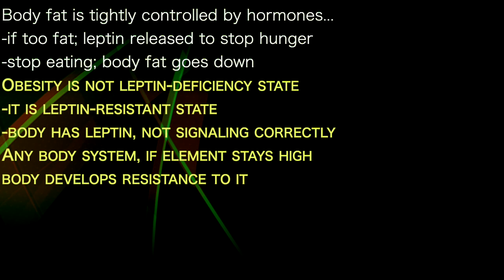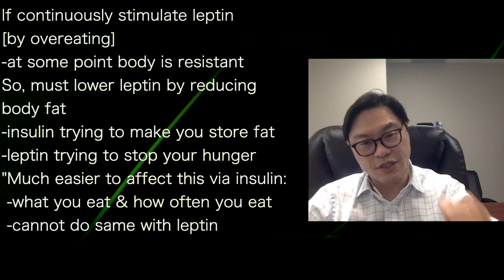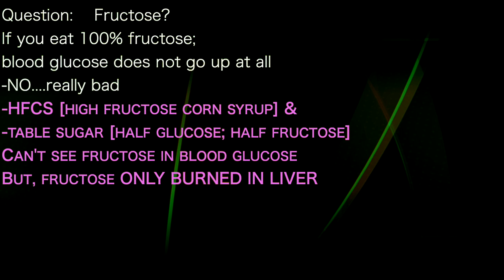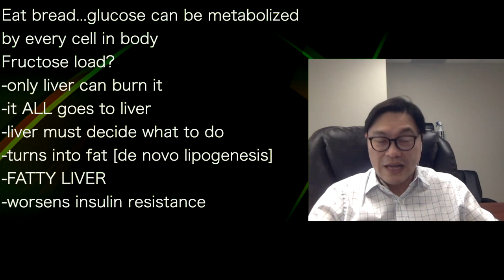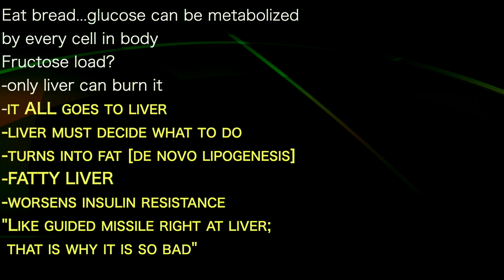JASON FUNG 7 | LEPTIN RESISTANCE. No stop-hunger signal. So: lower insulin by low carb eating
presents episode 715 | Dr Jason Fung
Dr David Perlmutter  podcast

Body fat is tightly controlled by hormones...
-if too fat; leptin released to stop hunger
-stop eating; body fat goes down
Obesity is not leptin-deficiency state
-it is leptin-resistant state
-body has leptin, not signaling correctly
Any body system, if element stays high
body develops resistance to it

If continuously stimulate leptin
[by overeating]
-at some point body is resistant
So, must lower leptin by reducing
body fat
-insulin trying to make you store fat
-leptin trying to stop your hunger
"Much easier to affect this via insulin:
 -what you eat & how often you eat
 -cannot do same with leptin

Question:    Fructose?
If you eat 100% fructose;
blood glucose does not go up at all
-NO. really bad
-HFCS [high fructose corn syrup] &
-table sugar [half glucose; half fructose]
Can't see fructose in blood glucose
But, fructose ONLY BURNED IN LIVER

Eat bread...glucose can be metabolized
by every cell in body
Fructose load?
-only liver can burn it
-it ALL goes to liver
-liver must decide what to do
-turns into fat [de novo lipogenesis]
-FATTY LIVER
-worsens insulin resistance
"Like guided missile right at liver;
 that is why it is so bad"